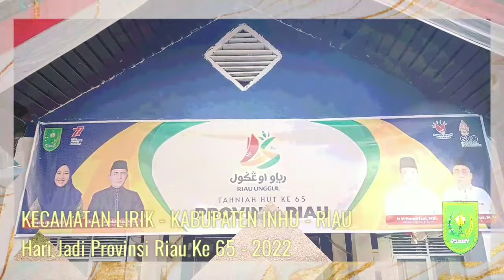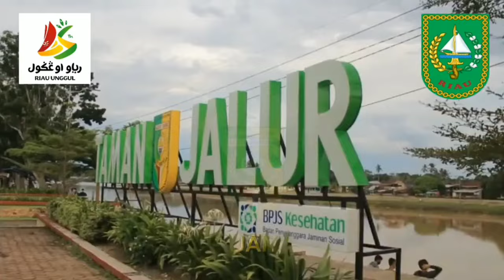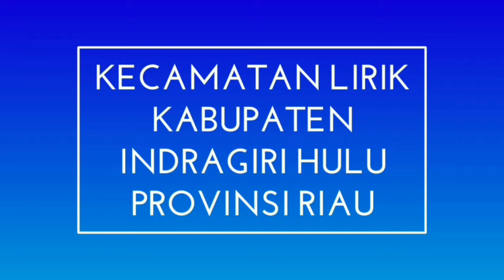KECAMATAN LIRIK - Hari Jadi Provinsi Riau Ke 65 Tahun 2022